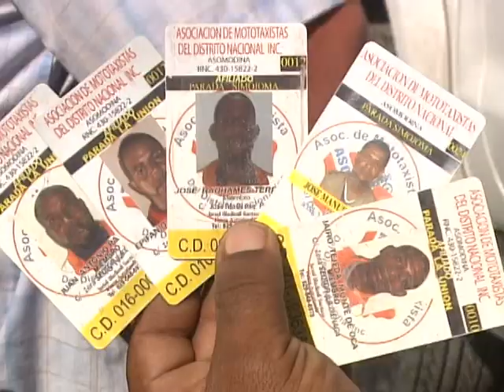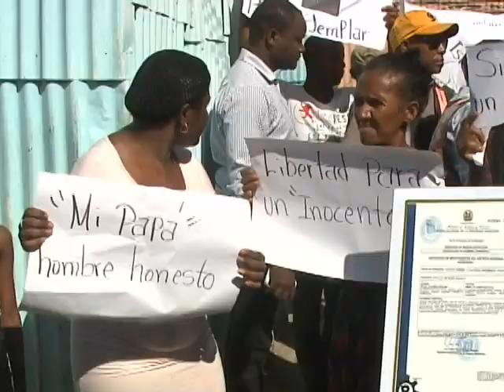En La Ciénaga piden la puesta en libertad de Israel Vladimir Santana